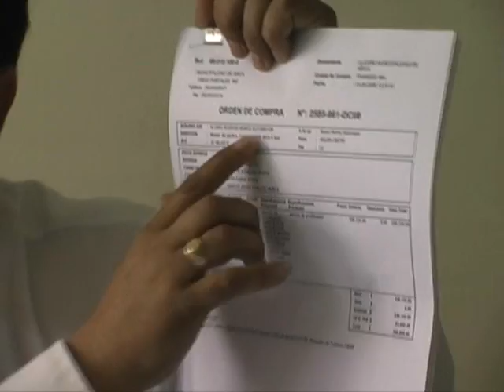Waldo Sankan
El diputado Iván Paredes, denuncia las irregularidades cometidas por el alcalde (s) de Arica Waldo Sankán, en sólo tres meses como subrogante.